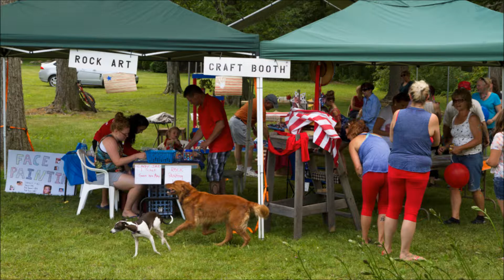Moon Lake Family Day 2017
Pictures from around the first annual Moon Lake Family Day